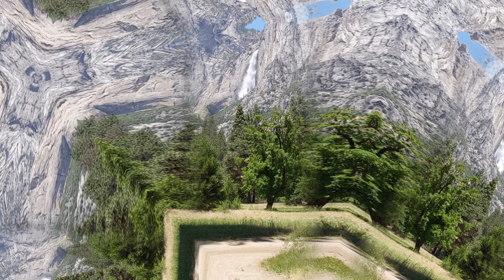D4n, the producer - You Matter (Intro)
Made by D4n, the producer